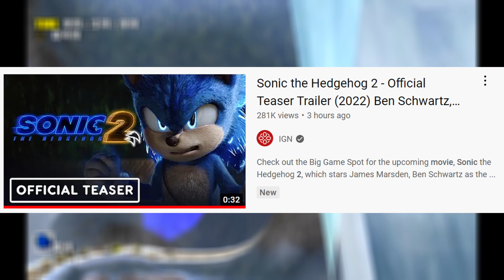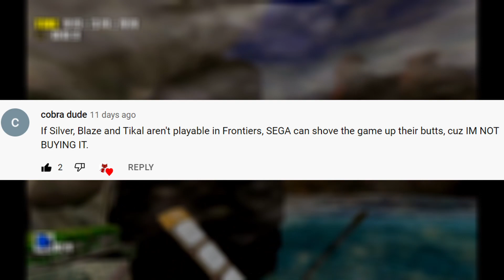MASSIVE NEW SONIC MOVIE 2 TEASER! DEATH EGG, KNUCKLES, EMERALDS.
A BRAND NEW TEASER FOR SONIC 2 HAS DROPPED AND WITH IT SO MUCH NEW CONTENT. LETS BREAK IT DOWN.

If you enjoyed the video a like, sub and even a comment would be really appreciated! I really enjoying reading comments, even cooler if you shared the video! Everyones support means a lot to me!.

Aquatic Ruin Zone - Sonic The Hedgehog 2